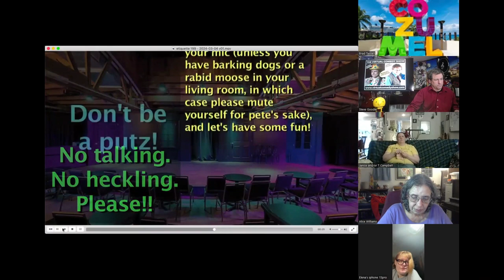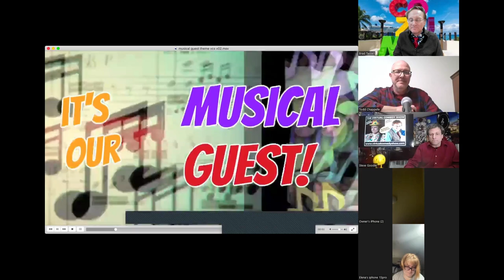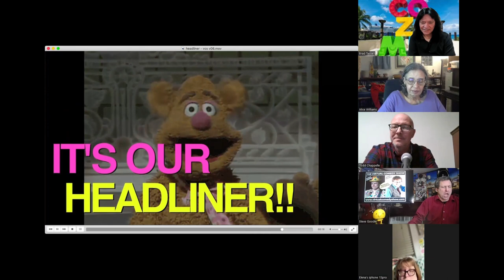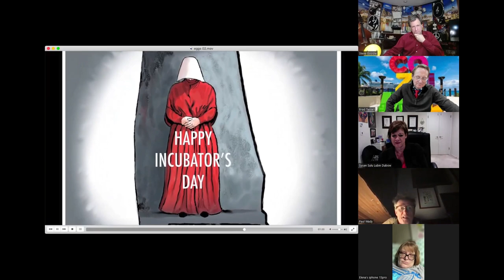Full Show Virtual Comedy Show, Starring Steve Goodie, Brad Tassell, and Patti Vasquez 03/04/2024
Show 199! with best comedian ever Marc Yaffee and Todd Chappelle with some hilarious music. We also have a special correspondence from the UK on the British Minute. This is a non-miss show.

Also, if you like the show, go to our website and drop a couple dollars for the acts and the show.

Don't miss this super fun evening of comedy and music!